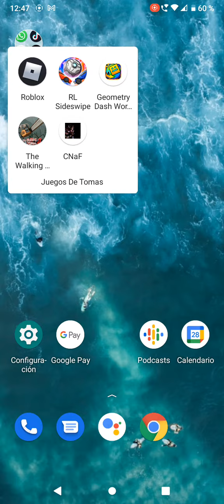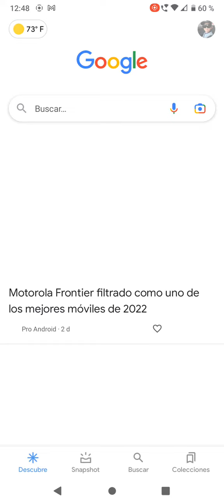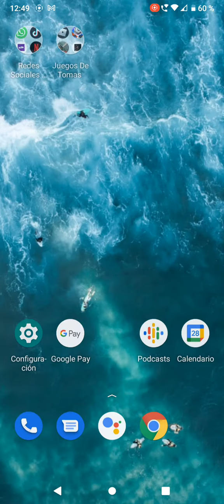cómo des cargarse five nights at Freddy's